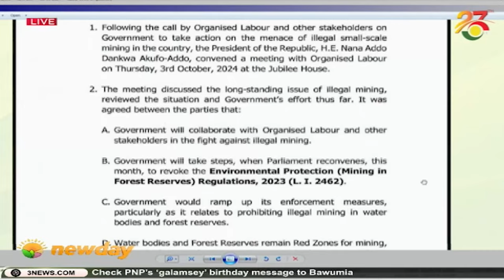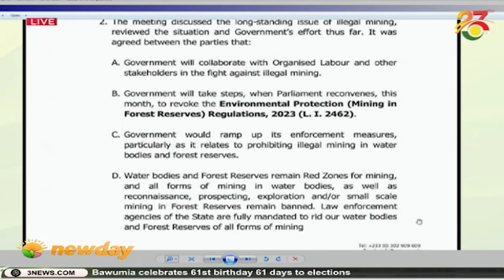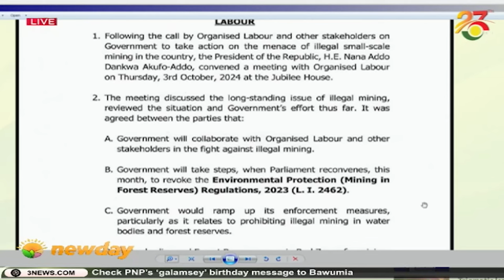Ban on Galamsey: Organised Labour to proceed with strike || Big Issue on TV3